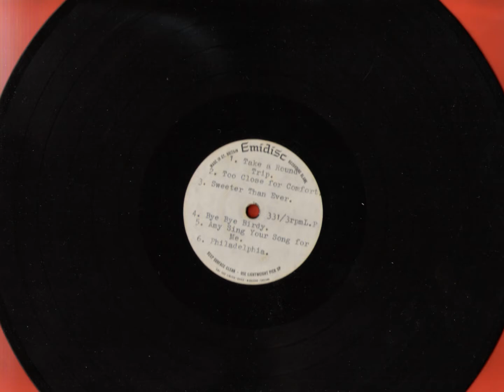Too Close For Comfort - WCC original 1960s (demo)